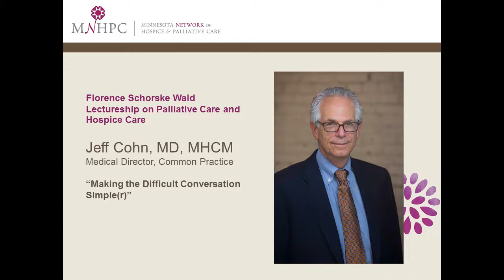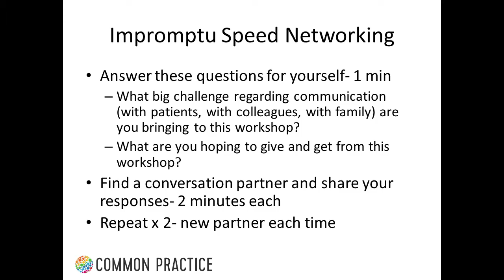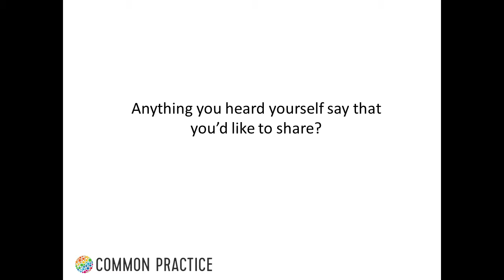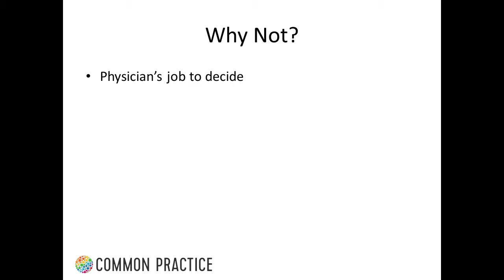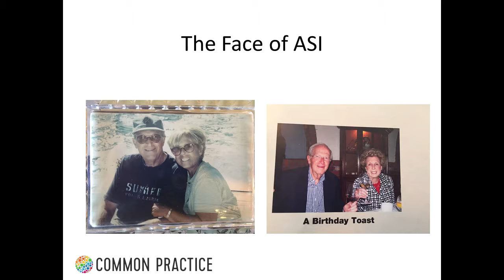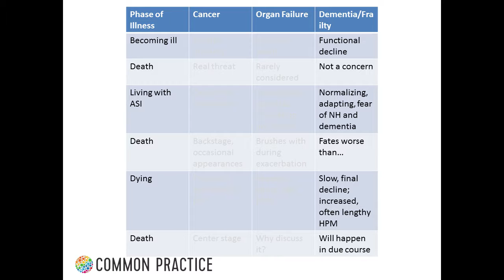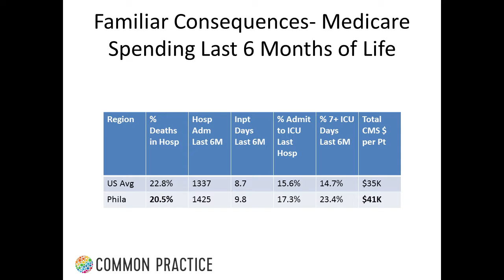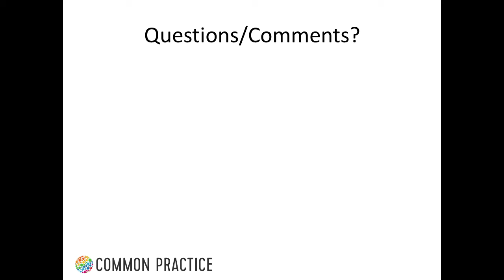Jeff Cohn, MD, MHCM, 2017 Wald Lecture “Making the Difficult Conversation Simple(r),” Part 1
2017 Florence Schorske Wald Lectureship on Palliative Care & Hospice Care, sponsored by the School of Nursing, K.J. Densford Center as a pre-conference session to the Minnesota Network of Hospice & Palliative Care (MNHPC) annual conference.  Recorded April 2, 2017 at the Doubletree Hotel, Bloomington, MN.

Jeff Cohn, MD, MHCM, the keynote speaker spoke on the topic of “Making the Difficult Conversation Simple(r)”. This half-day workshop focused on the role of conversation leading to advance care planning and person-centered care for individuals with advancing serious illness.

Attendees learned about:
• Advancing serious illness
• Knowledge/communication gaps being faced by patients with advancing serious illness, and how they vary by underlying conditions
• Creating conditions for psychological safety, enabling communication about sensitive information comfortably and safely
• An experience with an evidence-based communication tool, My Gift of Grace
• Interactive activities that lead to participants leaving the workshop with personal commitments to action regarding enhanced conversation with their patients dealing with advancing serious illness

For more information on the University of Minnesota School of Nursing,